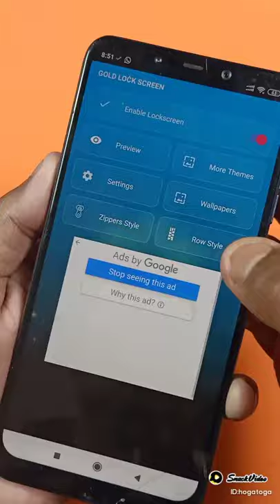Best Zip Screen Locker In 2022#short